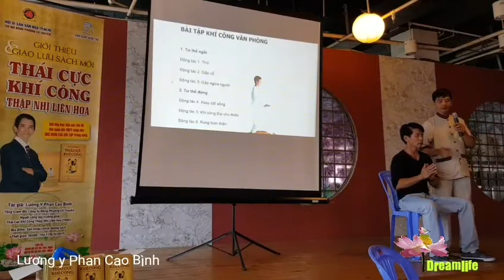Hướng dẫn luyện tập khí công nâng cao sức khỏe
Phần 2: Chiều ngày 12 tháng 10 năm 2017 Lương y Phan Cao Bình, người sáng lập trường phái khí công Thập Nhị liên hoa tại Việt Nam đã có buổi hướng dẫn cán bộ và công nhân viên công đoàn tổng công ty Satra về các bài tập khí công đơn giản phòng và chữa các bệnh trong văn phòng và khi làm việc... Rất thú vị và hấp dẫn Liên hệ Lương y qua số ĐT: 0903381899